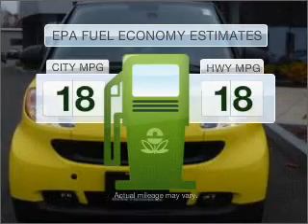2008 smart fortwo - Burlington MA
Year: 2008
Make: smart
Model: fortwo
Trim: passion
Engine: 1.0 liter inline 3 cylinder 12 valve
Transmission: 5-Speed Automatic
Color: Yellow
Mileage: 2672
Address:
62 Cambridge Street